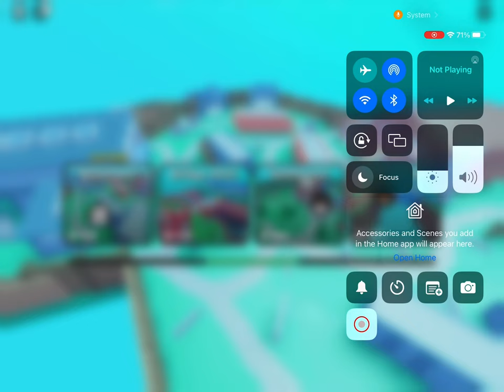Playing Big Paintball In Roblox with my friend Ben and Cooper! | Pt.4